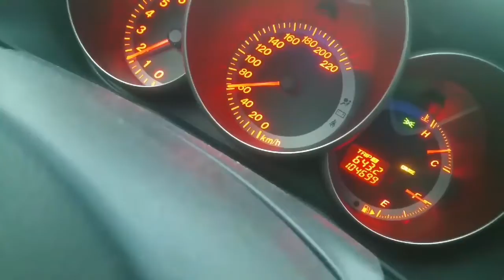VLOG #14 "Intet virker, ikke engang min krop!"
Alt går i stykker..